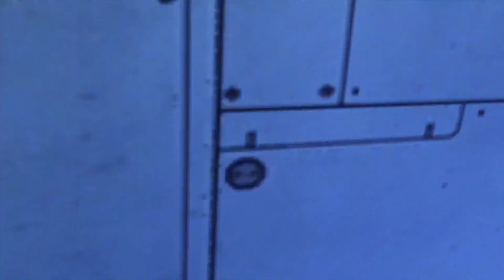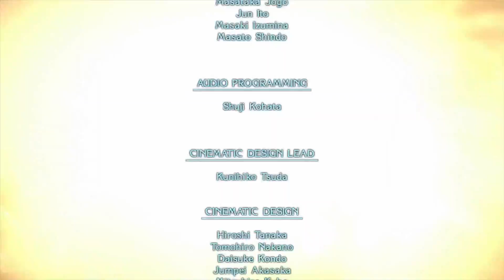Bayonetta 2 - ∞ Climax with Jeanne! Chapter 16 (Pure Platinum)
R.I.P. Balder..

With a bit more planning I could have started the Prophet/Aesir fight with full magic.. But it ended up being okay, there's a few points in the fight where he uses his satellite laser and I actually found it easier to have Bracelet of Time off for these parts. Balder also kept him distracted for a while so I could drain some magic, I probably should have just kept doing that while he was around.. But oh well, it all worked out.

I've tried a few different things out against the Prophet and Aesir, Rodin KKK is definitely most consistent. Especially when you have to fight him while flying. The Whip and Chainsaw did roughly the same DPS, but would often get blocked if Witch Time ended. The Rodin also doesn't block your view at all, so it makes it a lot easier to Counter and dodge at close range.

Oh and Verse 6 is awful. You need to do every Verse in the credits quickly with some sort of combo score, but the Masked Lumen often refuses to attack and is virtually impossible to hit outside of Witch Time. No matter what I tried I was just short on damage in Witch Time.. Even with Umbran Climax. You can't use accessories or pick your weapons in the credits, needless to say it's a nightmare with Jeanne. Sometimes there's delays in combats or enemies just refuse to actually hit you so it's hard to get Moth Within. This makes it rather difficult to meet to combo and time medals.

You can just spam PKP in MOST of the Credit Verses. You will actually need to hit enemies a few extra times and figure something out for some more points on the very last Verse. Launching them into the barriers here instantly kills them, but gives you no combo points. If you kill the first enemies too quickly your combo will break because the others don't appear immediately. So yeah, I had to restart the credits a lot of times. And the only checkpoint is BEFORE you direct Aesir into Gomorrahs mouth.. So the Credits took 75% of the time in this Chapter.

I thought Verse 1 and 2 would took forever, they actually aren't too bad. There's a lot of checkpoints and you mostly just need to go fast. The combo medals aren't too strict there, just make sure you keep a combo going against the bosses. Oh and Jeanne doesn't get Witch Time off dodges on the fighter jet.. So yeah, that parts a lot harder with Jeanne. Everything in this game is. She was actually easy on ∞ Climax in Bayonetta 1.

I'm just going to be blunt here, I do not like this game on ∞ Climax. At all. I think the enemies are awful and there's way too much RNG involved in the game. Most weapons are entirely ineffective, and regardless of what you do avoiding damage is 90% luck against some enemies. Same goes for actually hitting them. So yeah, I didn't really enjoy this.

The first few chapters are a lot more fun. This game just feels entirely unfair and random at times. Enemies will often just repeatedly dodge or block everything without attacking making it impossible to get Witch Time and continue combos with Jeanne.